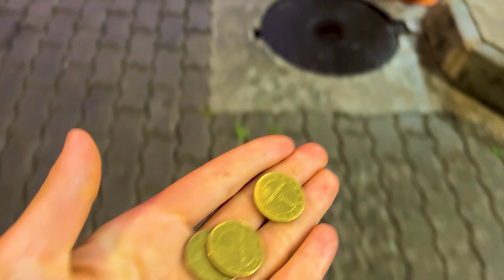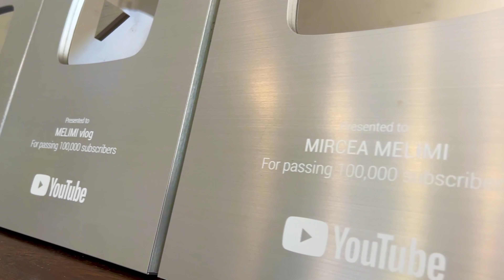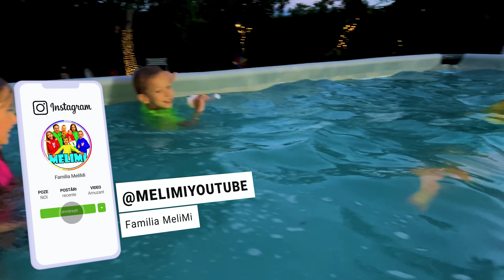🌊🏊 BĂLĂCEALĂ în PISCINĂ la noi ACASĂ 🤩 MELISSA gătește SOCATĂ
A început vacanța de vară. Ne bălăcim în piscină, iar Melissa ne pregătește socată. Sărbătorim 100 de mii de abonați. Am procurat cea mai mare PISCINĂ dreptunghiulară Intex de la Dedeman din Cluj-Napoca. Credeam că nu mai găsim acest model de piscină cu cadru metalic, dar ea ne aștepta în depozitul magazinului.

⚠️ ATTENTION! ⚠️